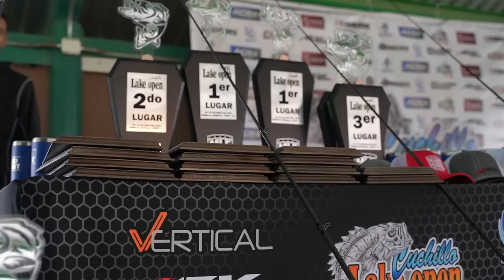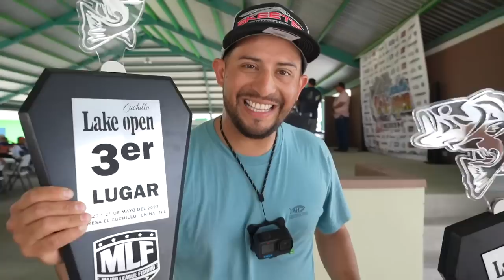Lobinas Gigantes En Torneo De Pesca | Lake Cuchillo Open 2023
Baja la aplicación de Major Legue Fishing